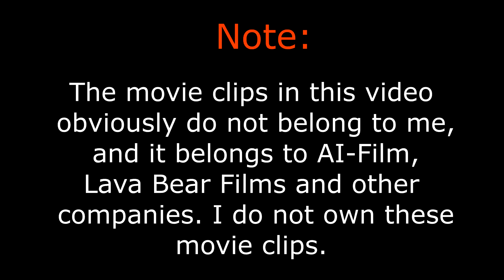The Forest (2016) ~ All Jump-scares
Hello.

I enjoyed watching this movie, and I've found some really shocking jump-scares. I hope you guys enjoy watching, and thanks to everyone who's supporting me.